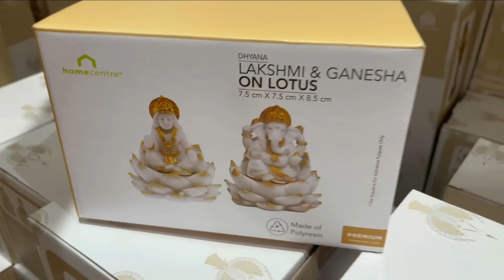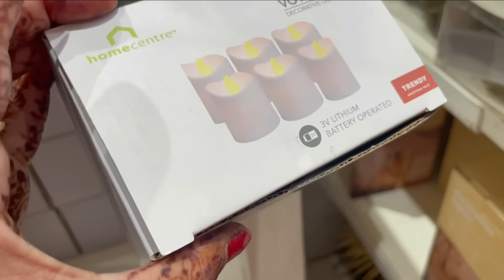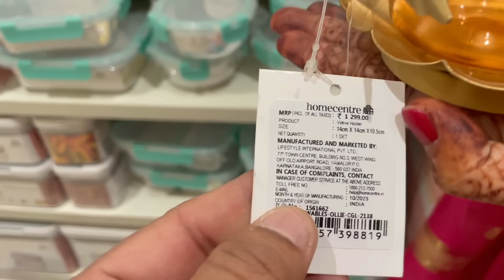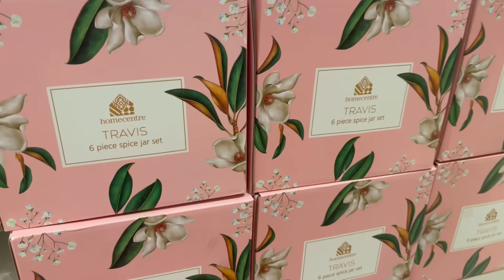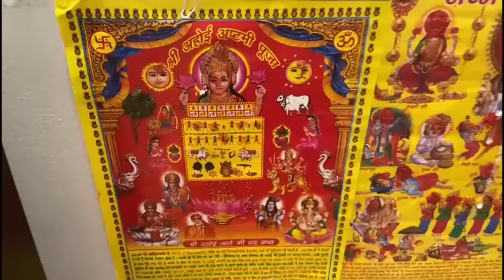Diwali 🪔Festival Shopping, Kitna Mehnga Ho Gaya Home Centre | Ahoi Ashtami Nirjala Vrat Pooja | IMS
Amazon Haul Products

1. 3 Tier Serving Tray
2. Men Cotton Pajama
3. Kurta Set
4. Metal Flower Vase
5. Ganesh Idol on Leaf
6. Laxmi Ganesh Saraswati Idol Diya
7. Dry-Fruits Hamper
8. Diya Shape Flower Decorative Urli
9. Laxmi Ganesh murti Idol
10. Small Crystal Akhand Diya
11. Bath Mat